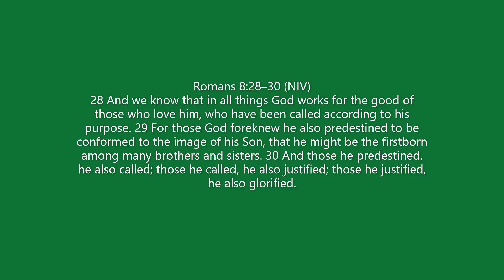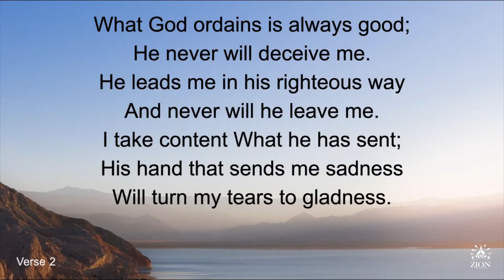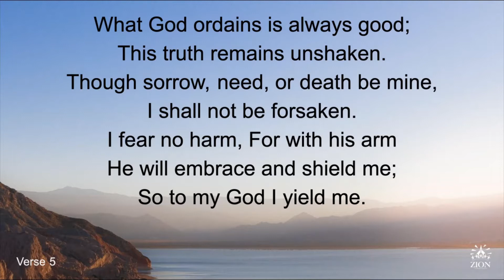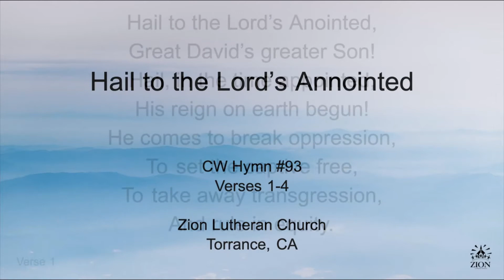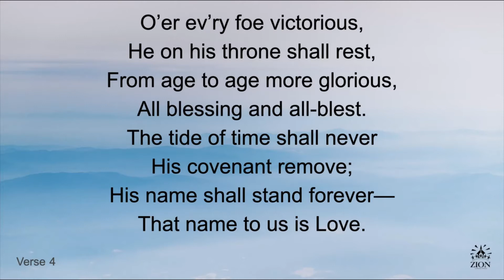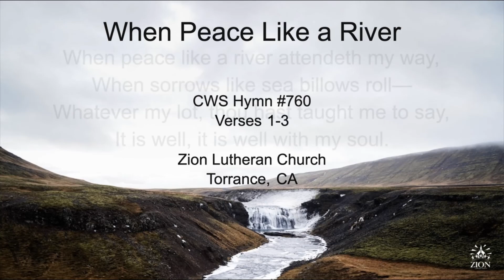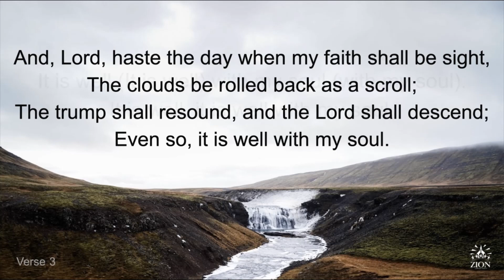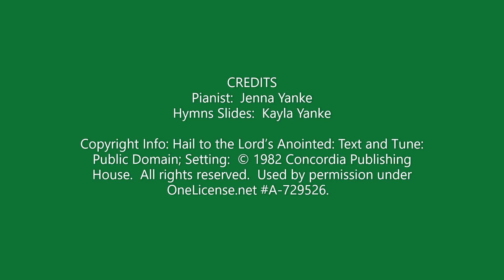Zion Torrance February 7, 2021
Pastor Joel Petermann
Romans 8:28-30  "God works ALL THINGS for our good."